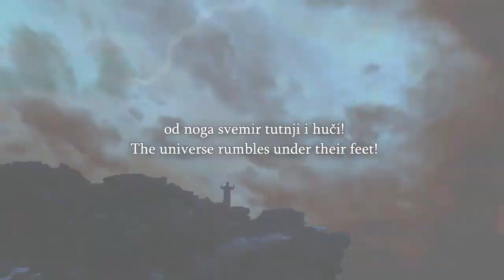The Behaviour Of Muslims Every Week In The Park ft Uncle Asi